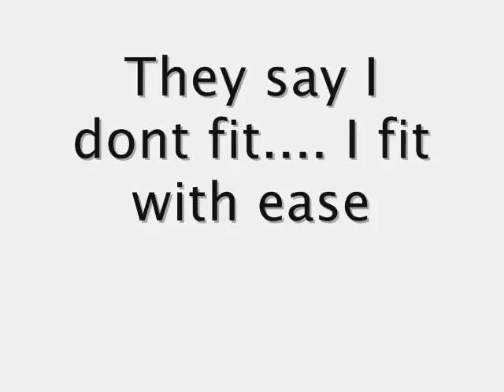Cappa Movie 1.wmv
An attempt to make my first MOOOVVIIEE